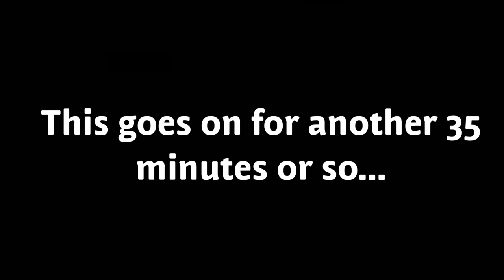Holy Spirit moving in Pakistan!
The Holy Spirit moved in our services as we preached His Word and laid hands on the sick.

Thank you for being a part of this ministry as we take the light of Christ into the darkness of our world.

To visit the ministry’s Facebook page where we post many updates and pictures as they are happening